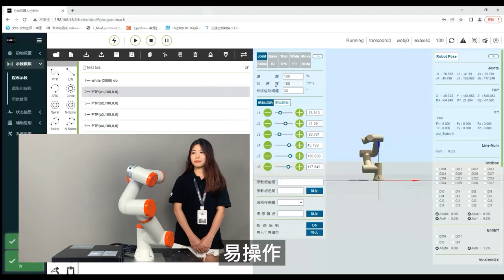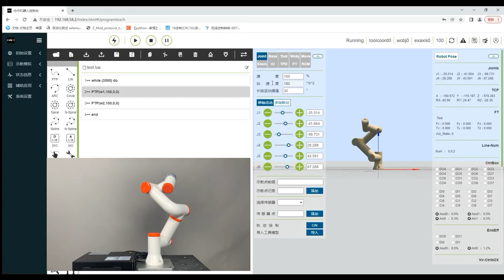Hitbot 6 axis Collaborative Robot